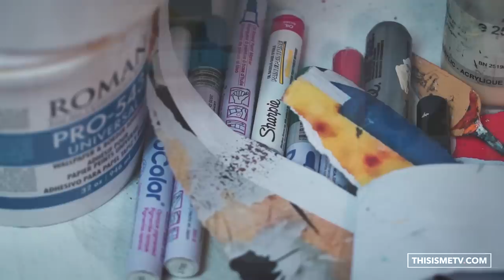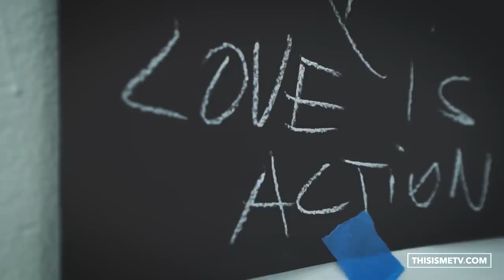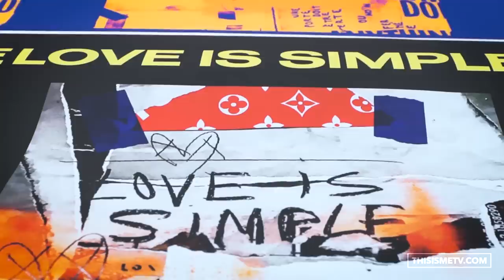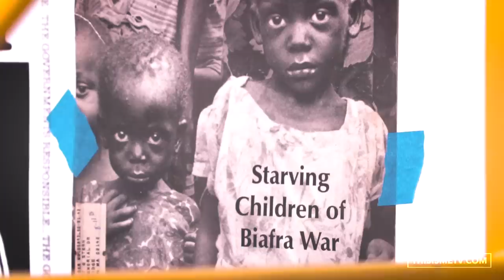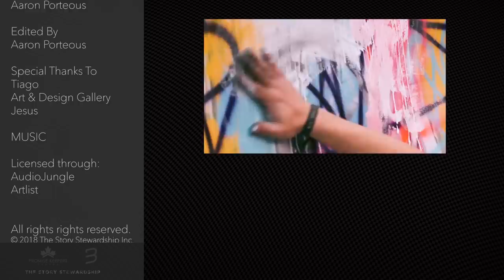TIAGO MAGRO - Love is Simple - THIS IS ME TV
Born in Brazil and immigrating to the States as a teen, Tiago dreamed about becoming an artist.
After learning english, understanding the culture and starting his art career in America, his life spiraled into disaster.  Social drinking lead to constant intoxication.  He couldn’t sell a painting, his marriage was falling apart and God, in his mind, was distant.  Late one night, after finishing a bottle of Jack Daniel's in his New York studio, he experienced God in a way he never thought possible.

Today, with a humble, outspoken desire to create, Tiago has established himself as a international artist.

This is his story from New York to Miami, from broken to purposed.  At the end of the day, his message is easy - love is simple.

Watch the doc, share it with some friends and let us know what stood out below!